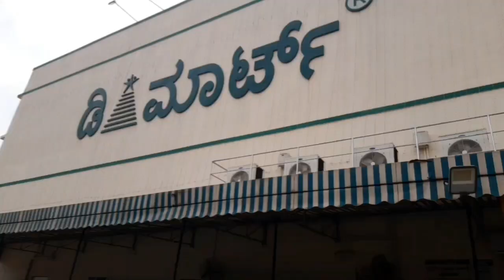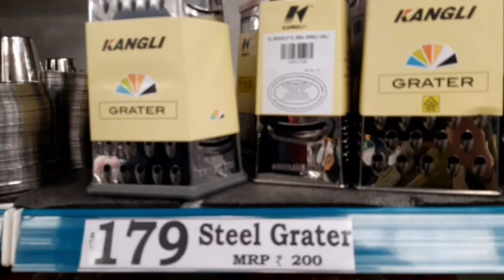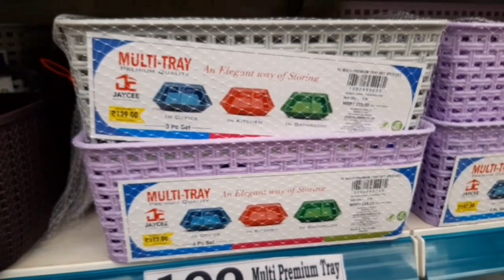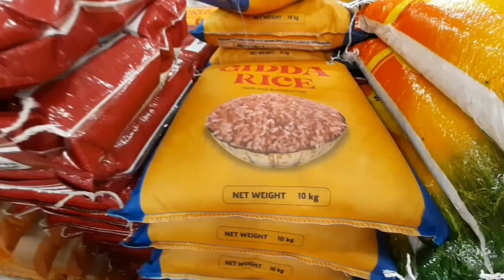enkulena illada gubbachi gudu tutara/deepavali /Deemart gu potara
ಹಾಯ್ ಫ್ರೆಂಡ್ಸ್ ಇನಿ ಯಾನ್ ಒಂಜಿ ಪೊಸ ವ್ಲೋಗ್ ಡು ಬೈದೆ,ಈ ವ್ಲೋಗ್ ನು ತೂಲೆ,ಲೈಕ್,ಕಾಮೆಂಟ್ ಮಲ್ಪುಲೆ ಪುರೆರ್ಗ್ಲ ಶೇರ್ ಮಲ್ಪುಲೆ ,ಎಂಕು ಸಪೋರ್ಟ್ ಮಲ್ಪುಲೆ,🙏